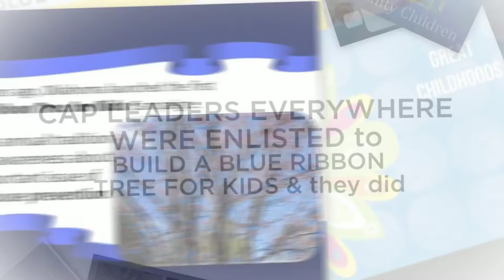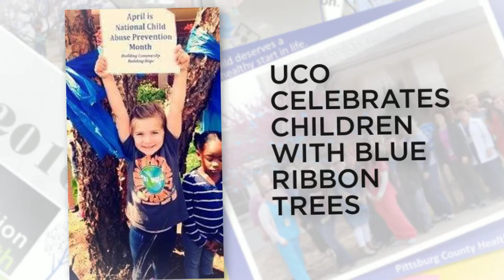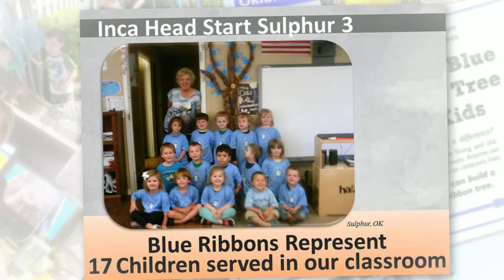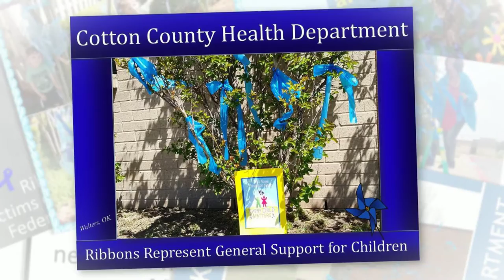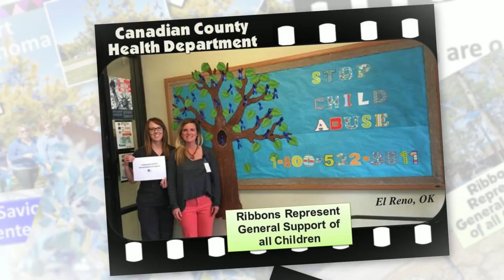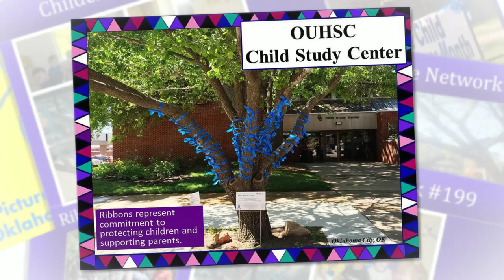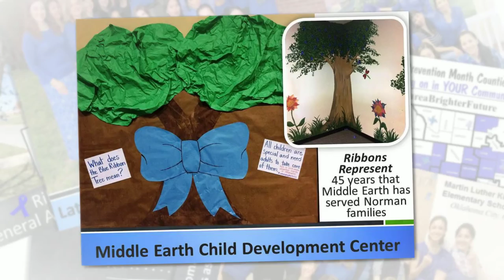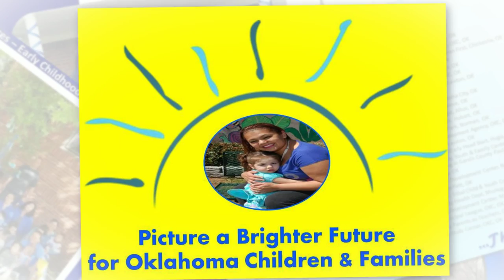Final 2016 Oklahoma Child Abuse Prevention CAP BRT Great Childhoods VIDEO Slideshow